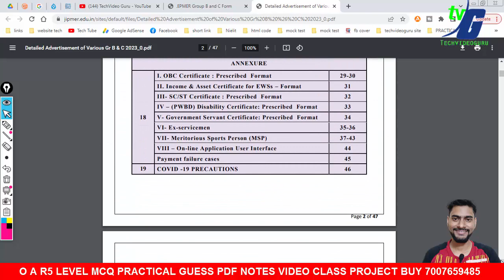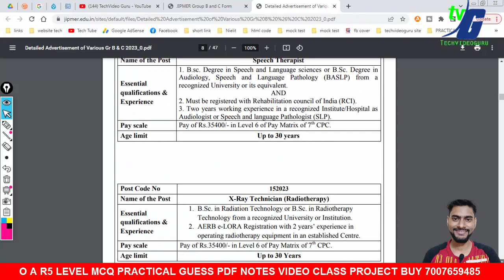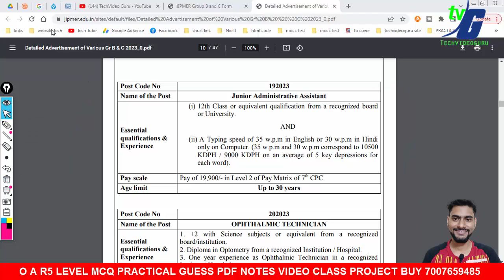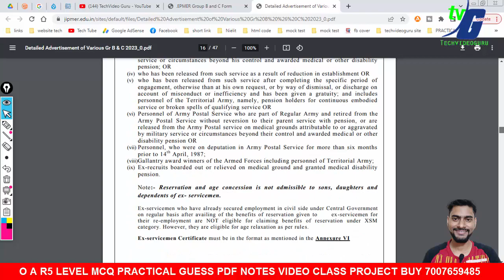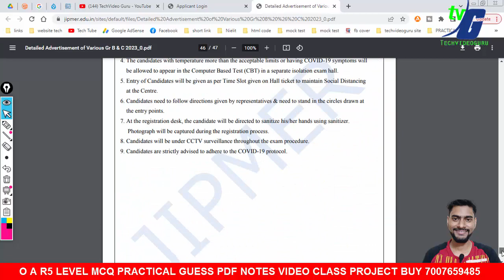O Level CCC 12 PASS GOVT JOB HINDI ENGLISH TYPING SALARY 20000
JIPMER Group B & C Various Post Recruitment 2023

2.O LEVEL NEW SYLLABUS 2021 MODEL PAPER REVIEWS कैसे और क्या क्या पढना है जुलाई एग्जाम के लिए NEW/OLD